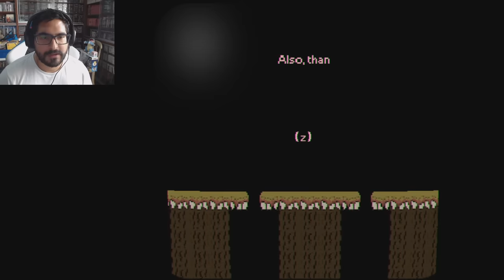UN MARIO DEMONÍACO ME PERSIGUE !! - Videojuegos Aterradores Mario.EXE con Pepe el Mago